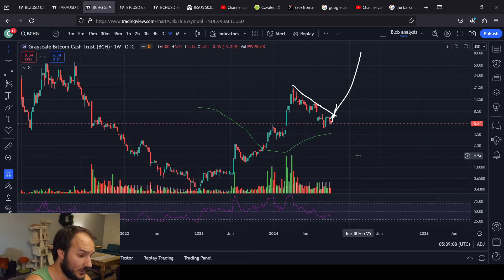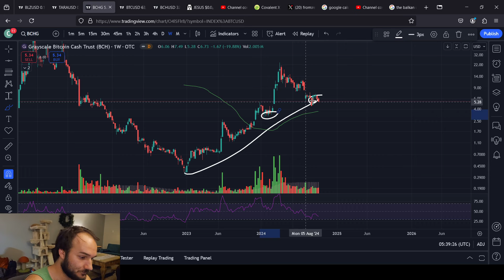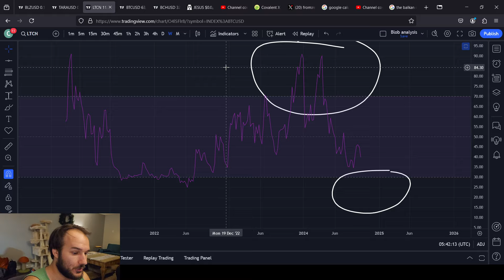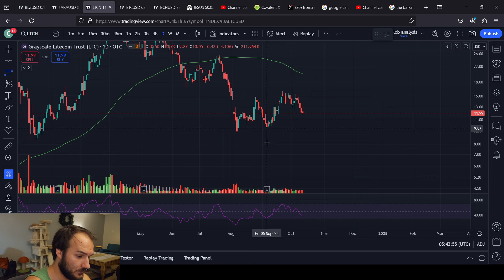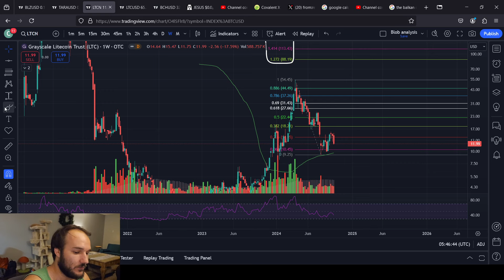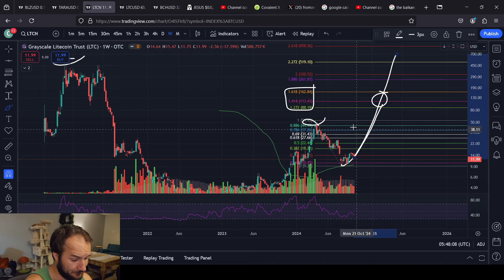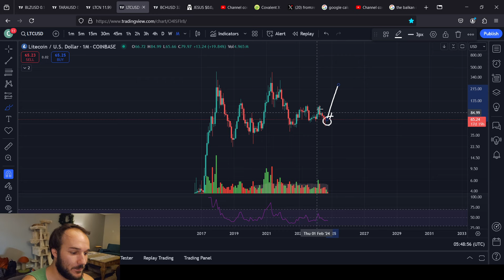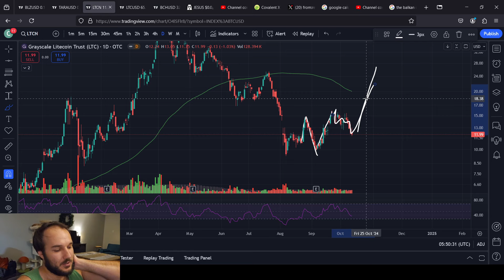BCHG and LTCN Price Predictions